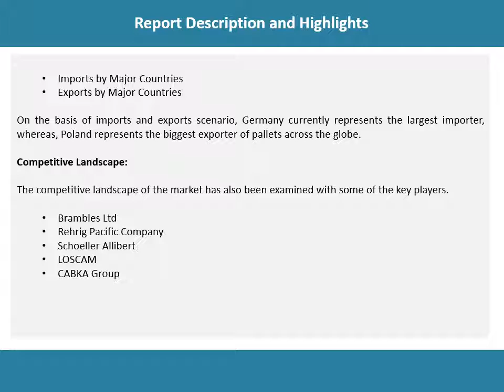Pallet Market to Reach 9.18 Billion Units by 2024 and Projected CAGR of 4.87%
Pallets are horizontal platforms which offer a base for storing, handling, assembling and transporting products and materials. They are a type of tertiary packaging affixed with a superstructure and a bottom. The market to reach 9.18 Billion Units by 2024, at a projected CAGR of 4.87% over the forecast period.

Want more information about this market? Request a free report sample

IMARC Group
James Smith